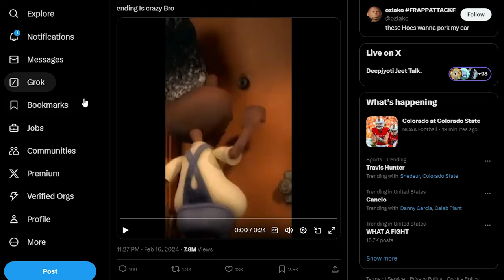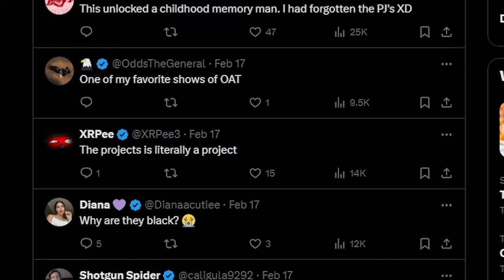My Apology Video